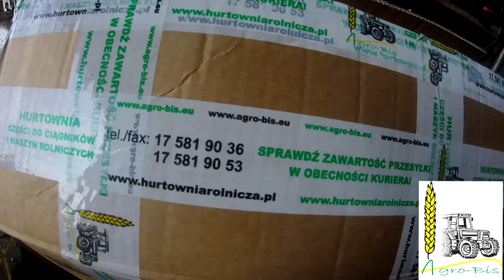Testy Nowego Nabytku☆Paczka Od Agro-Bis☆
☆ Czytaj Opis ☆
Link do sklepu :)

Witam was w nowym roku 2020

*Jeżeli film ci się spodobał zostaw suba.
Łapkę w górę to bardzo motywuje

Agro-Bis
Gras-Rol